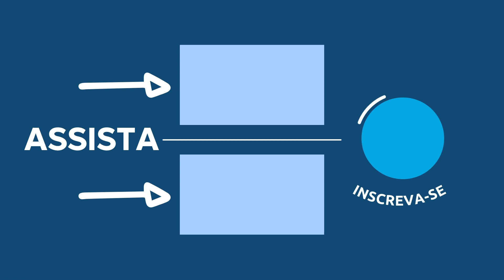ORAÇÃO DA NOITE | com Pastor Luiz Lopes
Explicação da Leitura:

 • Plano de Leitura ...

Fundo musical
Canal: Euclides Nunes
Link:

 / studioeuclidesnunes